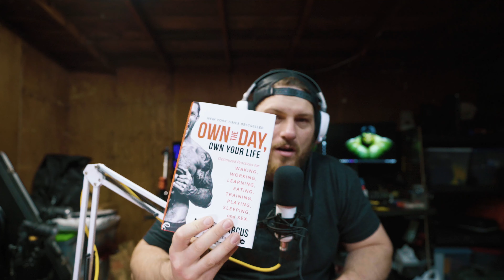Own the Day Book Review EP1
"Own the Day" - Aubrey Marcus

It has been a whirl wind of a month. Haven't really worked out, had a HUGE lul in making videos for myself and even for clients. My life is a jumbled mess and I am hoping this book may help guide me to a better path.

Aubrey Marcus has an incredible perspective and so far, even only 1 chapter in, I know this book is going to pass on so much wisdom. I know it wont be magic, but as he says right from the beginning... If you at least make one of the many changes her prescribes, your life will feel the impact.

This will be an on going series as I finish the book, reviewing with each chapter.

Ways you can support theCrew \/